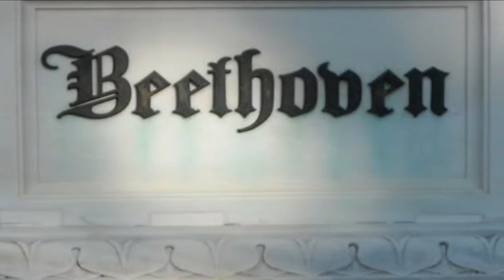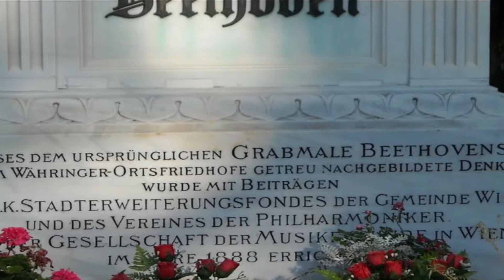Ludwig Van Beethoven : Fur Elise Relaxing Instrumental Music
Ludwig Van Beethoven : Fur Elise  Relaxing Instrumental Music.'Relaxing, Sleep Music' , Deep Sleep • Stress , Ambient , Meditation , Ambient Calm Music -  Relaxing Instrumental  Music.If you liked the music please like and share the video and subscribe. Here to  help you to decrease the stress with calming music.